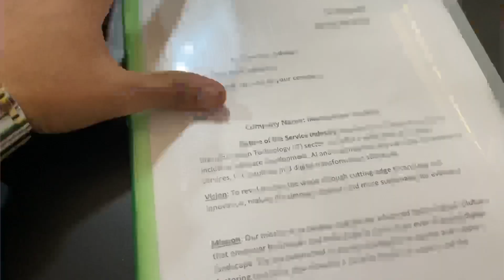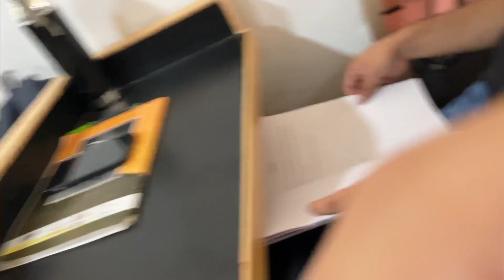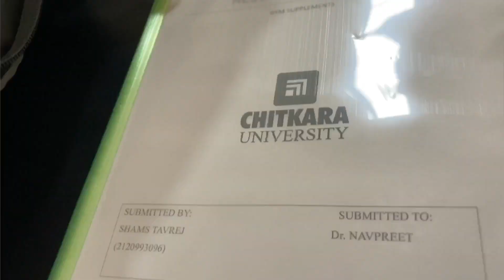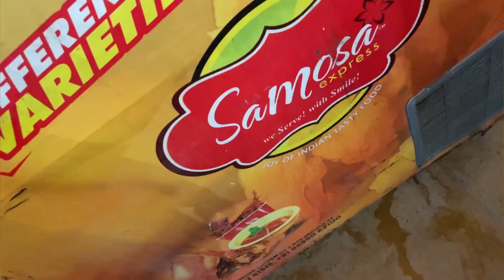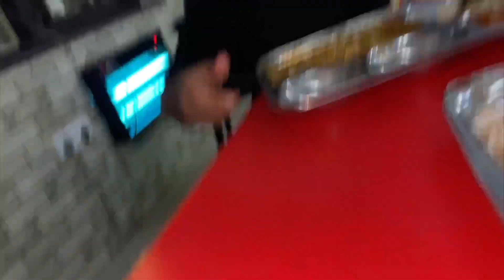These kinda girls🤌🏻 | Vlog-313 | Danav vlogs | Chitkara University Rajpura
HELLO GUYS,

(Intro)

2 - Song: 1234 - Sangam Vigyaanik, Dushyant Bhatli & S4chin Musix
(Outro)

chitkara university rajpura
chitkara university vlogs